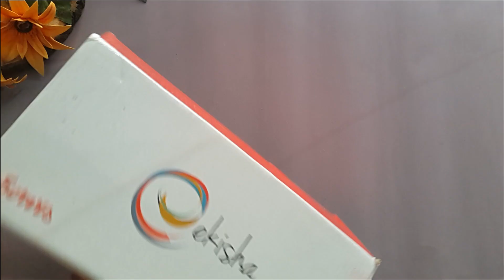Shoe Box Recycling//Easy And Quick paper wall Hanging with Shoe Box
Hi Guys. Its my New Recycling Craft idea from Shoe Box.
I Hope you Will be like it.
The tutorial videos in this channel Guide you in making beautiful decorative items by giving simple step by step instructions

This is a very cool recycled craft that not only looks creative and attractive but its very easy to make as well. We all have Broken utensils in our houses. We never pay attention to them. These are the sleek, fine, colourful and attractive  that we usually throw in waste after the use.
You can make this craft to gift to someone on special occasions like birthdays, etc. This can also be a fantastic Birthday gift idea.
Nobody will ever realise the real material with which this jewellery organizer has been made.

How to make a Vintage photo frame without silicone Mold //DIY Photo frame with Clay In Easy Way